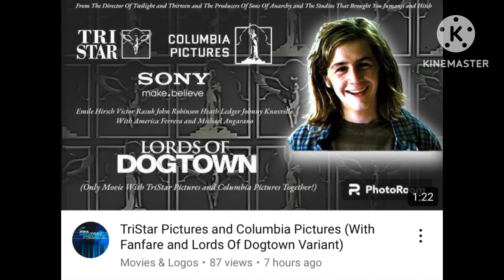Nice Message #63 (No dislikes allowed)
THAT LOGO FANFARE IS EXTREMELY INCREDIBLE!!! Great job Elijah (aka Movies & Logos)!